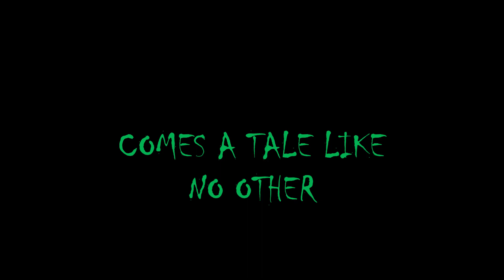Rock And Marcus Trailer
You wanted it, you got it. Send in for Rock and Marcus today. A Nicolas Comics release.